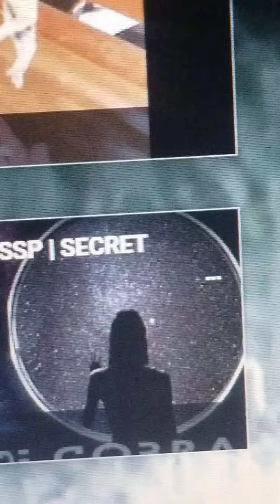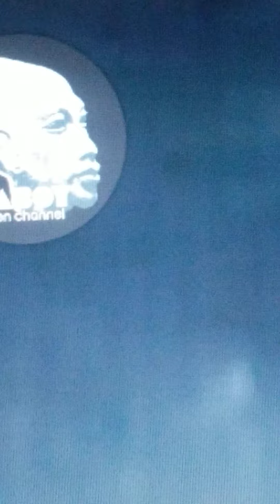Allien130 little better view had To erase take a look at this Allien under à car and others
it s crazy To see now i  belive at the crossing  of raod soon  gérée some close To Montréal  there everywhere  good evening and now verify under your car  hahaha i would laugh  less  if it  happend  To me good evening wé never know now